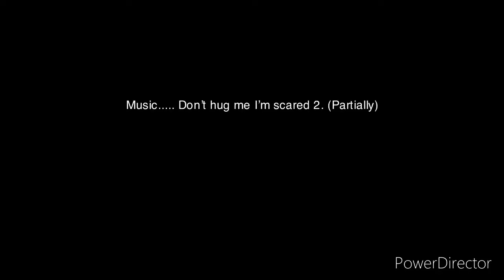Bftah prototype Intro